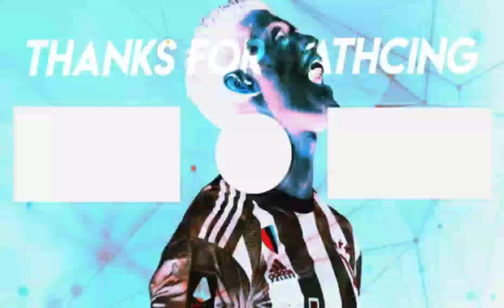Jerome Boateng 2020 | Defensive Skills,Goals & Assists | HD